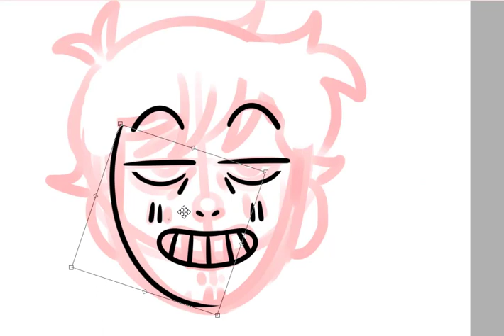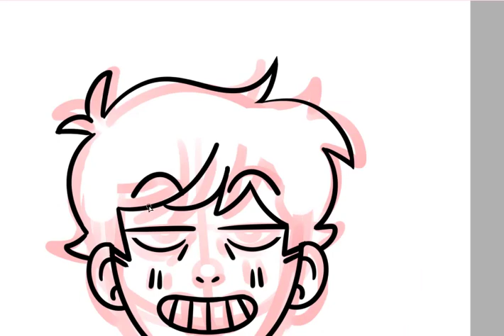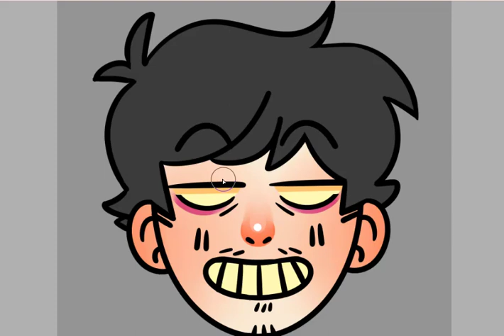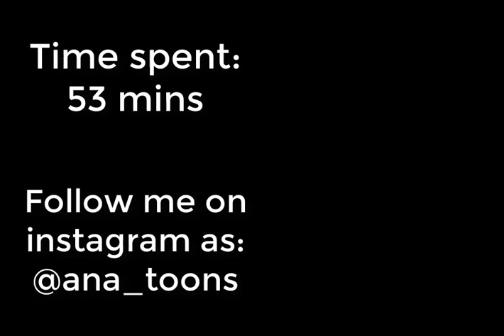Jack | Speedpaint [Commission]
Here´s a commission i made for a friend!